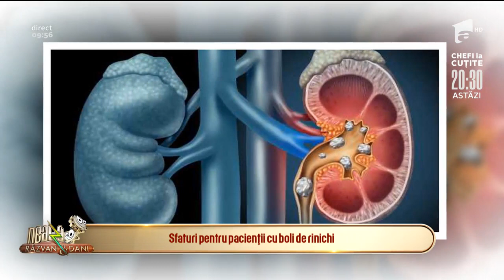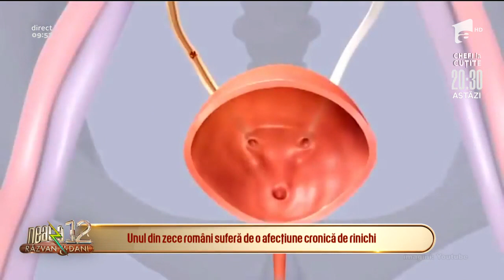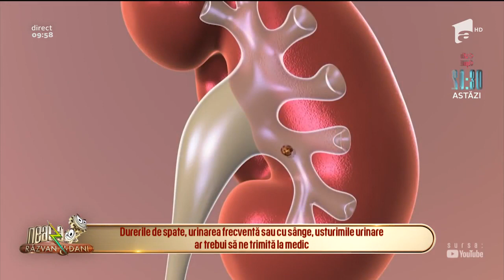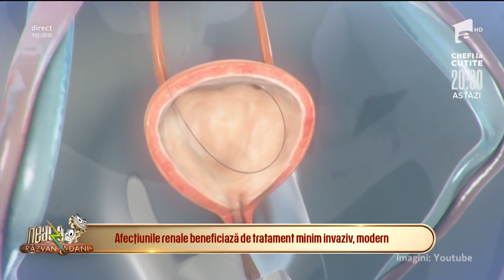Sfaturi pentru pacienții cu boli de rinichi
Simona Dragomir, specialistul în sănătate de la „Neatza cu Răzvan și Dani”, a venit cu sfaturi utile pentru pacienții cu boli de rinichi.